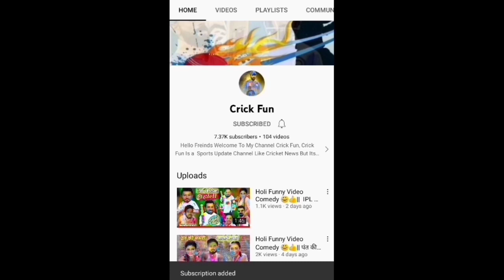Mi Vs Lsg IPL Comedy😃 ससुरी के 8 वीं हार | Rohit Sharma & Ishan Kishan, Ms Dhoni & Virat Kohli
Mi Vs Lsg Highlight
Mumbai Vs Lucknow Match highlights
last chance for mi
lsg vs mi status funny
lsg loss status
rohit sharma
kl rahul
virat kohli batting
virat kohli crying after out 0
surya kumar yadav batting
ishan kishan batting
d dravid batting
q de kock lsg
ipl comedy
ipl funny comedy
cricket funny comedy
mi vs lsg status
rohit sharma status
kl rahul status

Others Leages.

Crick Fun